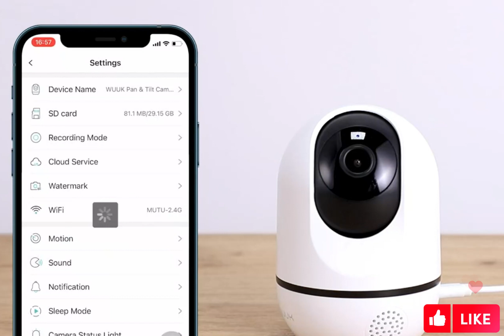Pan Tilt Cam for Baby Monitor best video camera reviews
Pan Tilt Cam for Baby Monitor best, video , camera, reviews, || Camera Reviews

WUUK 4MP Indoor Security Camera, Pan Tilt Cam for Baby Monitor, Wi-Fi Home Security Pet Camera for Dog or Cat, Motion Detection & Tracking, Night Vision, 2-Way Audio, Compatible with Alexa & Google

Pan Tilt Cam for Baby Monitor,
best pet camera,
video baby monitor,
wireless security camera,
best security camera, wuuk 4mp indoor security camera,
best security camera 2023,